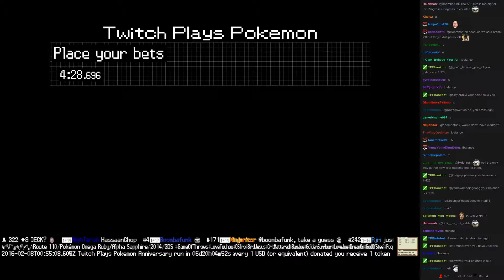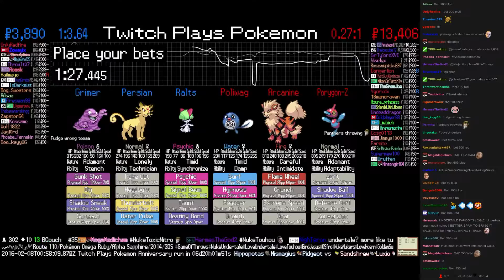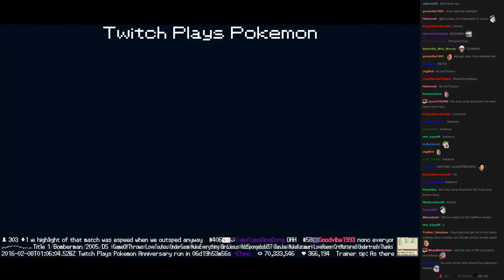Twitch Plays Pokémon Battle Revolution - Match #37696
Match #37696 [Blue: Ralts, Persian, Grimer] vs [Red: Poliwag, Arcanine, Porygon-Z]